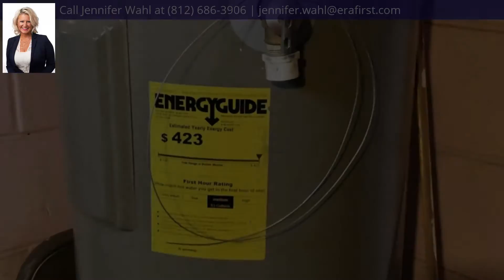8962 E Cr 700 S Road, Velpen, IN 47590 - MLS #202017943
Property Description
Bring your horses and enjoy life out in the country! This quiet horse farm in rural Pike County is on 5.37 rolling acres with trees, pasture, a small pond, and it is all fenced for your horses or cows to enjoy! The house is a 3 bed/ 1 bath bedford stone ranch with full unfinished and dry basement and super low utility bills! The current owner has lived here for 12 years and in that time has installed new windows, doors, furnace, water heater, blown-in insulation in attic, fenced the entire property except for the yard, and installed solar panels. He also built a fabulous drive-thru 24' x 60' horse barn with room for 5 horse stalls that has water run to it! With the solar power and Vectren electric, the highest the electric ever runs is $100/mo, but usually runs $34/mo or less. The gas furnace runs off a rented LP tank and one tank typically lasts a year. It is on septic, and the water runs $20/month or less.